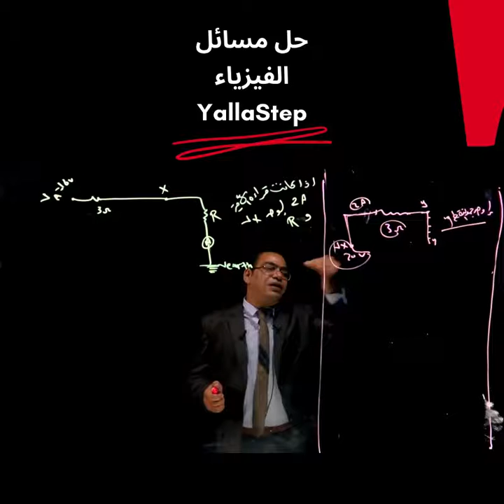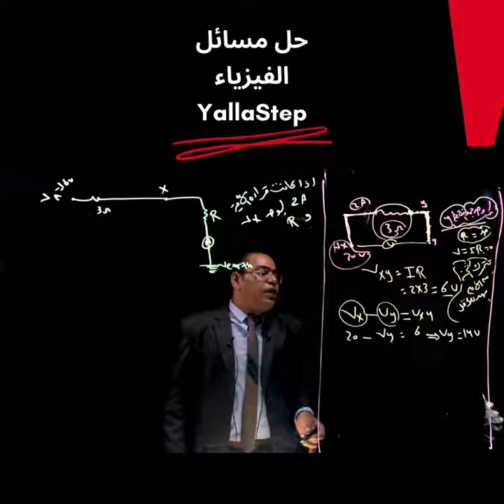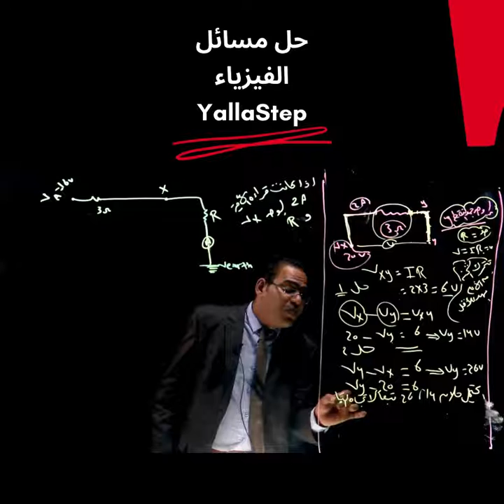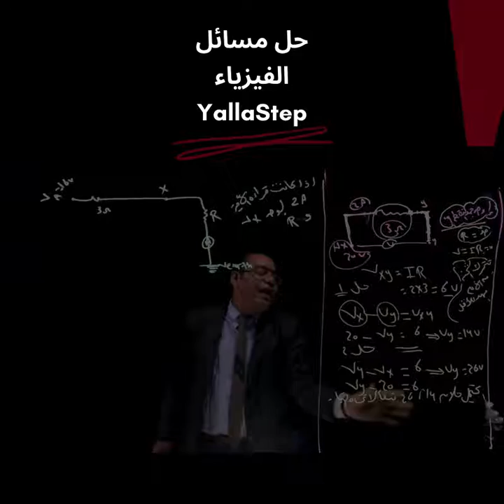خدع في مسائل الفيزياء للثانوية العامة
الفيزياء  هي من اهم المواد في الثانوية العامة و طبيعي بيكون فيه خدع في طريقة الاسئلة
م/مصطفي الحجار و جزء من الحلقة الاولي  في الفيزياء 3 ثانوي و التعامل مع خدع الاسئلة
تقدر تشترك شهريا في اي مادة  ب 100ج فقط او كل موادك ب 300ج فقط من خلال اللينك التالي
وتقدر تتواصل معانا علي واتساب من اللينك ده

معانا كل المواد وتقدر تشوف المحاضرات بنفسك